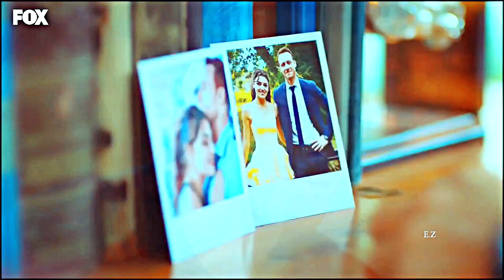eda x serkan || perfect [01×-20× trailer]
If you have ideas please tell me in comments.

Show - Sen Çal Kapımı  ( You Knock My Door)
Couple - Eda & Serkan

Mm

serkan ve eda
eda serkan
serkan and eda
serkan y eda
eda and serkan
eda serkan best moments
eda y serkan
eda ve serkan
eda serkan senorita
eda e serkan
eda & serkan
eda serkan humor
serkan i eda
eda and serkan vm
serkan e eda
eda serkan vm
eda and serkan funny moments
senorita
serkan & eda
eda ve sekan senorita
kerem bursin hot
eda e serkan fire on fire
eda i serkan
eda ve serkan best moments
eda and serkan humor
eda et serkan
edser
eda serkan klip
eda e serkan best moments
edaserkan
denjz ozan sahneleri
kerem bursin song
серкан
serkan celoso de eda
serkan + eda
serkan eda humor
eda and serkan scenes
serkan eda
serkan y eda en español
señorita
eda and serkan jealous moments
eda serkan english subtitles
eda ve serkan perfect
eda and serkan fire on fire
eda y serkan español
musica de eda e serkan
sen çal kapimi  20 bölüm
sen çal kapımı 19 bölüm tek parça
sen çal kapımı 20 bölüm fragmanı
sen çal kapımı 21 bölüm 1 fragman
sen çal kapımı 20 bölüm 2 fragman